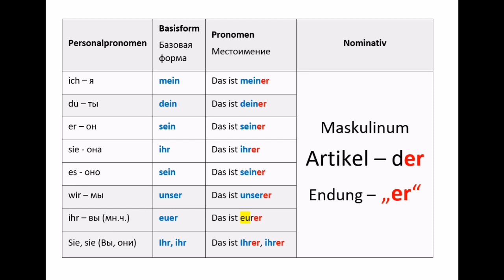38 Урок, немецкий язык, местоимения в Nominativ, сокращаем ответ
Мы учим как сказать🇩🇪 или ответить коротко, не называя при этом предмет💡 или живой объект 🙂.

Индивидуальные 📝занятия провожу по видеосвязи через Skype, WathsApp, Viber или Telegramm.

🙂Для финансовой поддержки 🙏и развития канала, курсов и будущей онлай-школы